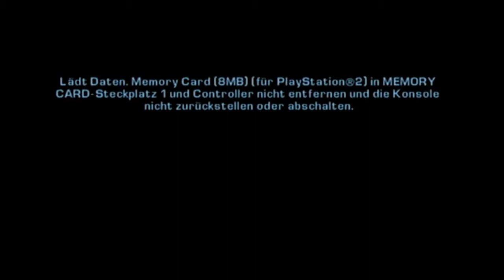Let's Play GTA Liberty City Stories [HD] - #018 - Ist mir Wayne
"Grandy Theft Auto: Liberty City Stories"
Actionspiel von Rockstar Leeds / Rockstar Games (2006)

"Let's Play GTA Liberty City Stories"